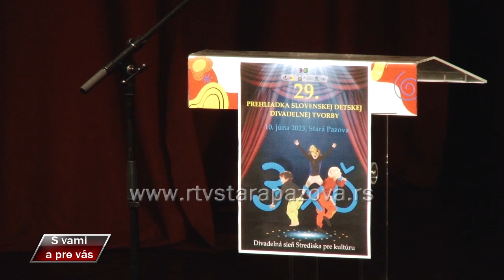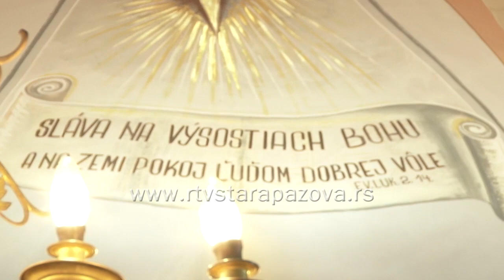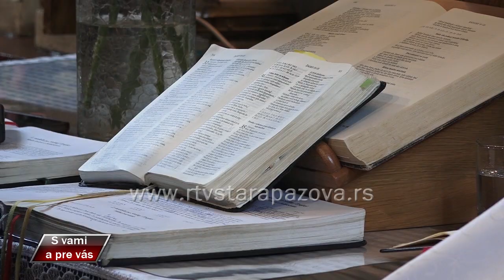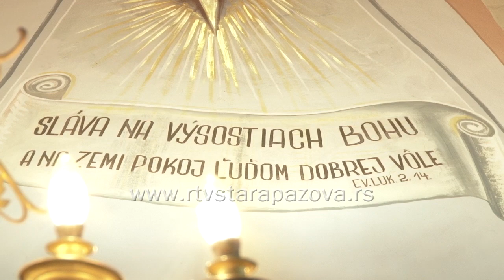S vami a pre vas 528